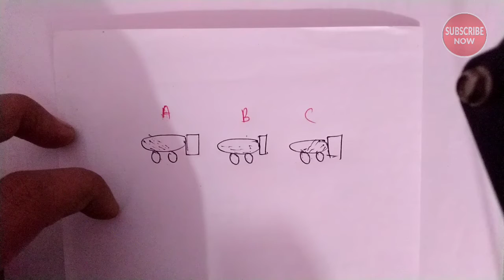Tough Interview question for leaders| 90% Students देते है गलत जवाब| Interview question and answers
!! हमारा एक ही सपना  'श्रेष्ठ पढ़ाना- श्रेेष्ठ  बनाना !!
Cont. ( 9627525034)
:- "जब हौसला कर  लिया ऊंची उड़ान का -  तो फिजूल है कद देखना आसमान का"

:- पीडीएफ नोट्स के लिए हमारे फेसबुक ग्रुप को ज्वाइन करें

🚨देखें यूपी सैनिक स्कूल official cut off 2022 |UP Sainik school cut off 2022|Up Sainik school result

🚨🎯लो आ गया यूपी सैनिक स्कूल Result 2022 | Up Sainik school result 2022-23 |Up Sainik school result

यूपी सैनिक स्कूल Interview की🎯 तैयारी कैसे करें.| Part-III |UP Sainik school interview preparation

Interview की🎯 तैयारी कैसे करें.|UP Sainik school interview preparation tips|Up Sainik school lucknow

Interview की🎯तैयारी कैसे करें.| Part- II |UP Sainik school interview preparation tips|Interview tips

Interview की🎯 तैयारी कैसे करें | UP Sainik school interview preparation | UP Sainik school lucknow

बस 🔥एक ही Trick काफी है |Remember all president of india |gk tricks in hindi|gk tricks history hindi

🔥जल्दी Download करें Admit Card| UP Sainik school Admit Card 2022 |यूपी सैनिक स्कूल admit card 2022

🔥🎯माना अंधियारी रातों के...|Student Motivation Video |Best Motivation for study |inspirational video

कस्तियाँ🔥जला दीं हमने 🎯भरोसे तेरे..|Student Motivation Video|Best Motivation for study|Yogesh Sharma

UP Sainik school Admit card 2022 | How to download Admit card up Sainik | Up Sainik school interview

India First gk Question in English | Static gk |First in India | Military School Gk| RIMC Gk|

International Border gk |International organizations and thier Head quarters |Sainik school gk |RIMC

Imp. Awards 2021 Current affairs | Part-II | Imp awards and honours 2021 | Gk for Military School

Imp. Awards 2021 current affairs |Gk for Military School |Imp awards and honours 2021 |Gk for rimc

Noble prize 2021 trick |Noble prize 2021 current affairs |Sainik school current affairs |RIMC Gk|RMS

UP Sainik School Interview |Up Sainik school lucknow |UP Sainik Full details|Sainik school interview

Sainik school 2021 gk paper |Sainik school previous Year paper|Sainik school class VI Previous paper

Sainik school 2019 question paper |Sainik school previous Year paper class 6|Sainik school gk paper

Sainik School previous Year question paper class 6 |Sainik school gk paper|Sainik school preparation

Sainik school Gk quiz |rimc Gk questions |RMS Gk Questions|up Sainik school gk|Gk Questions for rimc

Imp Gk Questions for rimc| previous Year Question for Sainik school |Top 50 Modern History Questions

Imp Gk Questions for rimc|Gk Questions for RMS
Up Sainik school interview
Up Sainik
Up Sainik school lucknow
Up Sainik school full details
Sainik school interview
RMS interview
Rimc interview
Sainik school previous Year question paper class 6
Sainik school gk paper
Sainik school preparation Stretegy
Sainik school preparation
Sainik school Gk quiz
Rimc Gk
Rimc Gk Questions
Up Sainik school Gk
Gk Questions for rimc
Imp Gk Questions modern History
Gk Questions and answers modern History
Gk Questions RMS
Gk Questions RMS class 6
Gk Questions and answers for rimc
Gk Questions Sainik school
Gk Questions for Sainik school entrance exam class 9
Sainik Gk Questions
Books for military school entrance exam
Best Books For military school entrance exam
Books for rashtriya Military School
Books for Sainik school entrance exam
Best Books for sainik school
Books for Sainik school exam
Rashtriya Military School Admission Form
Rashtriya Military School Interview
Rashtriya Military School Bengaluru
Rashtriya Military School results
RMS form
RMS Exam full details
RMS mock interview
RMS school
Sainik school